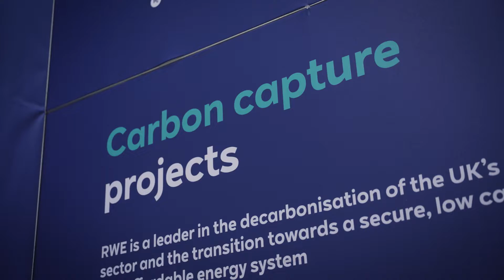Innovation Zero 2024 Event Highlights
Supported by the UK Government, Innovation Zero provides a meeting place for announcements, partnerships, deal-making, and collaborations for those who develop, produce, deploy, and fund low carbon solutions.

Innovation Zero's mission? To accelerate meaningful action towards a low carbon economy and society​.

Following a successful second edition, which saw a 44% increase in attendees, Innovation Zero returns to Olympia London on 29th & 30th April 2025.